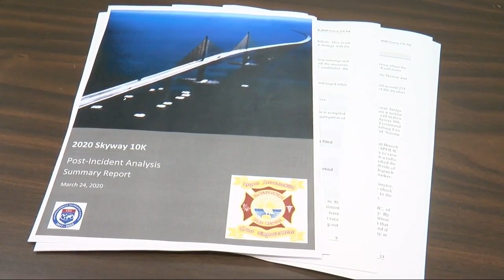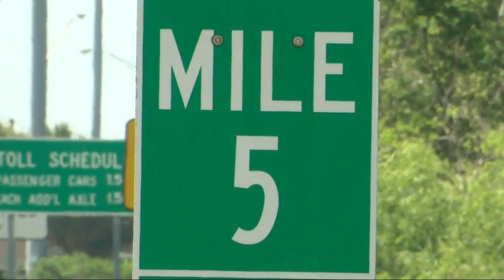Miscommunication delayed response time by 22 min. in getting to Skyway 10k runner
An internal investigation by the City of St. Petersburg reveals misinformation, confusion and miscommunication led to the delay of an ambulance in getting to a collapsed runner at the Skyway 10K race. The report shows it took 22 minutes for the ambulance to get there.